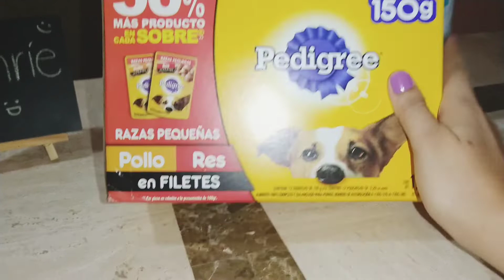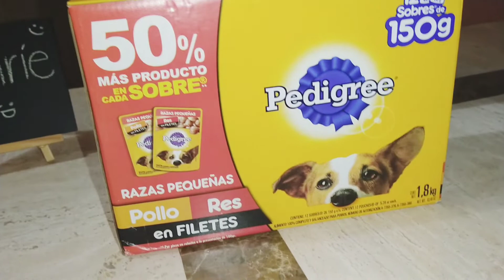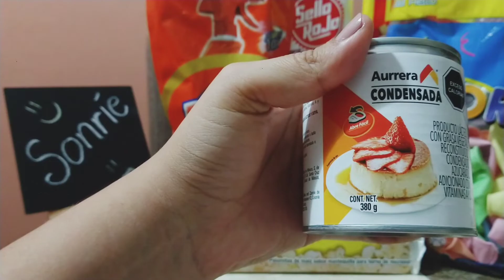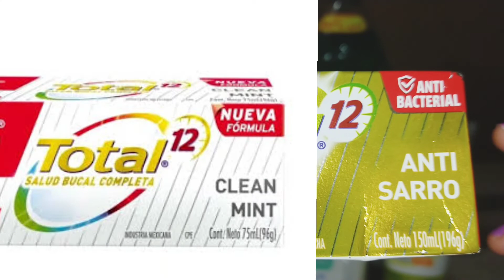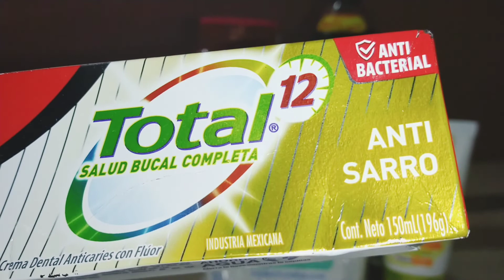Compras acumuladas de Walmart, Bodega Aurrera y Sam's Club 🛍️🛒👍🏼😍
Hola!!!
En este vídeo te muestro mis compras y el costo que tuvieron cada una, las realicé durante este mes en tiendas diferentes que fuí.